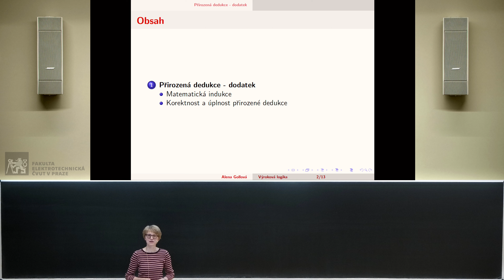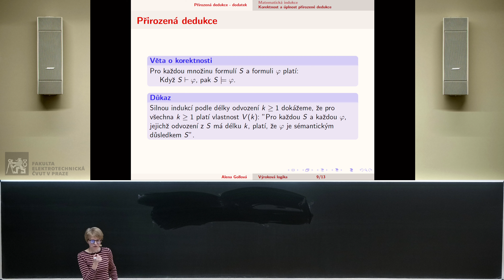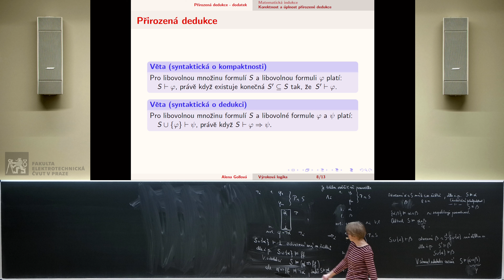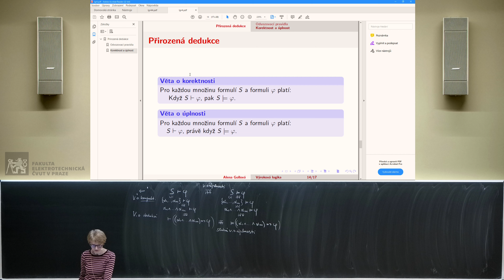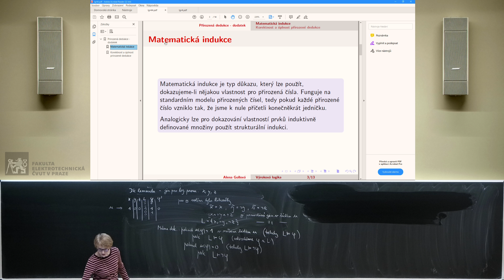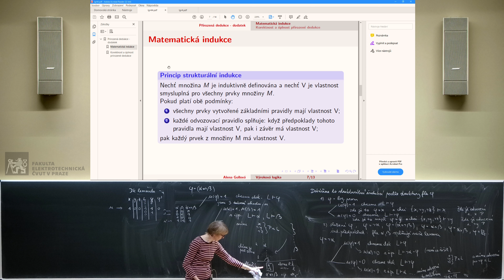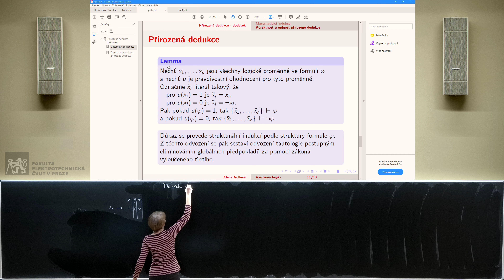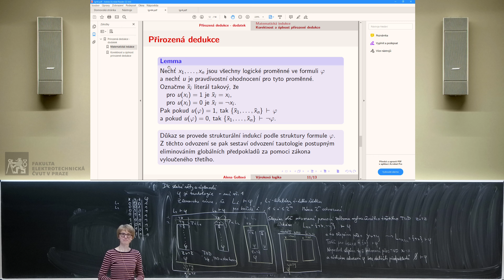dr. A. Gollová: Logika a grafy (B0B01LGR) – 05a [20. 10. 2022, ZS 22/23]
Princip silné a slabé indukce, princip strukturální indukce. Věta o korektnosti a věta o úplnosti přirozené dedukce i s důkazem.